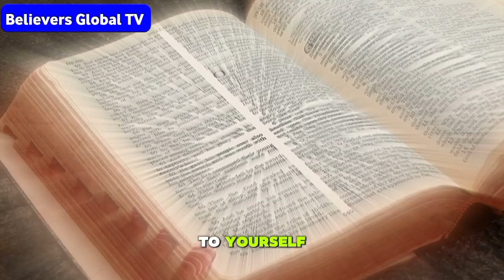PAPA ADEBOYE RESPONSE TO THOSE CRITICIZING HIM AFTER HIS APOLOGIES ABOUT TITHE WILL MELT YOUR HEART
pastor Adeboye apology.
pastor Adeboye apologise on tithe.
pastor Adeboye talk about tithe.
pastor Adeboye live.
 pastor Adeboye apologises.
pastor Adeboye on tithe and heaven.
pastor Adeboye prayers.
pastor Adeboye sermon.